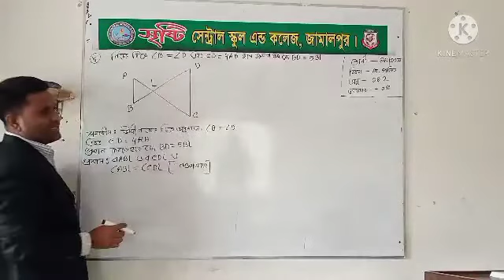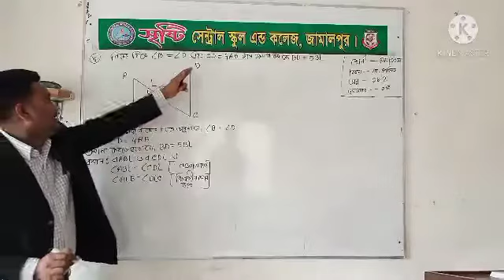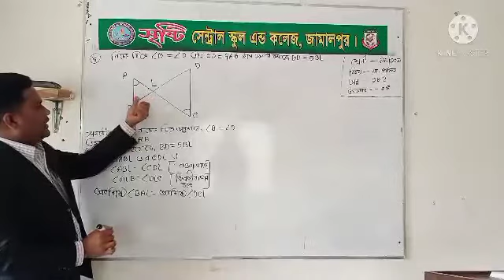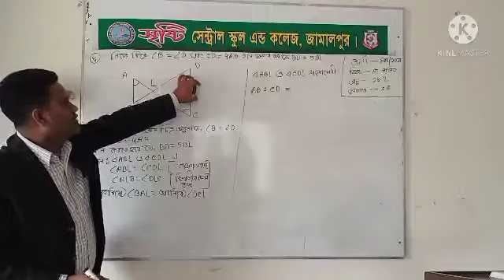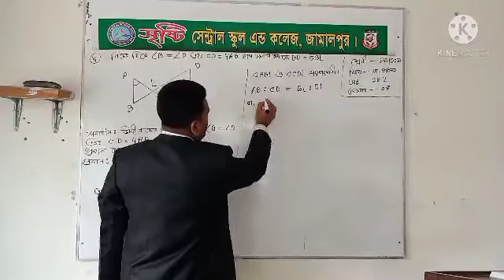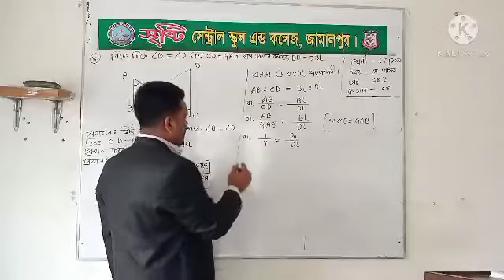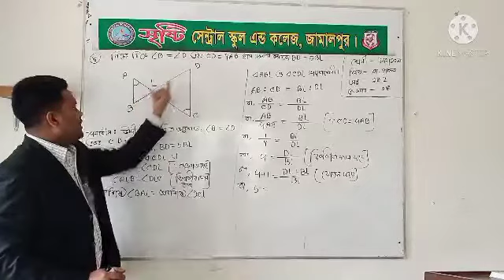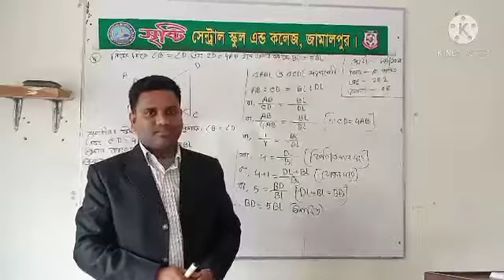Class -Nine-Ten,Subject -General Math.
Abdul Korim.